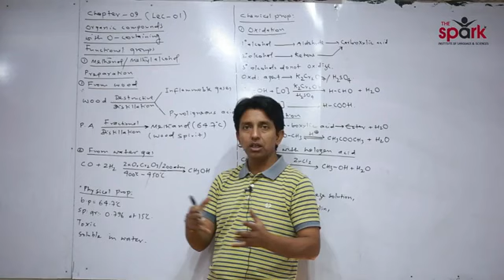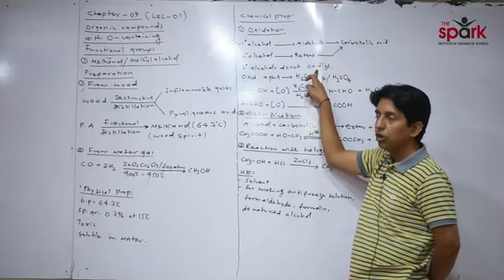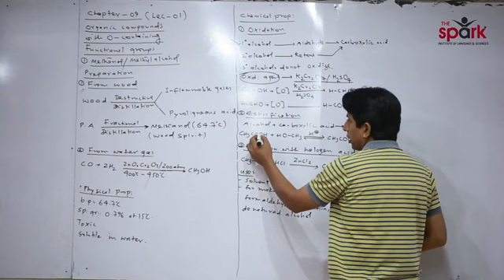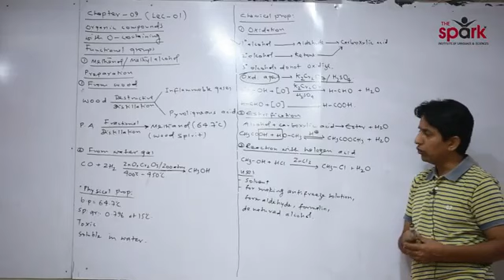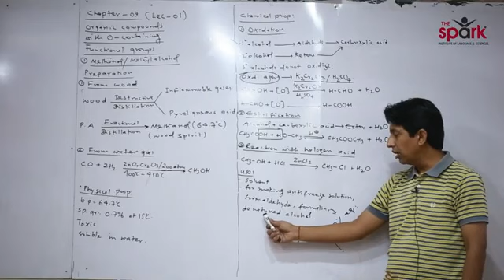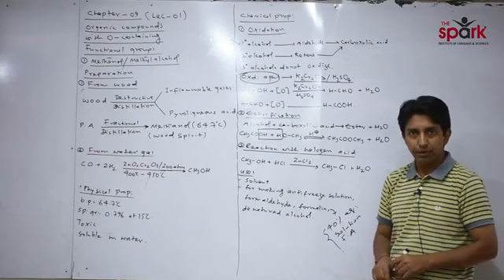Chapter 9 By Sir Jai parkash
Join whatspp group